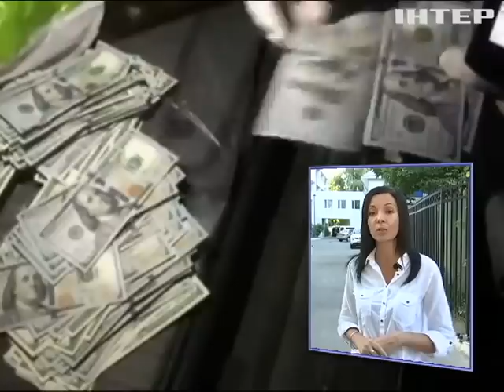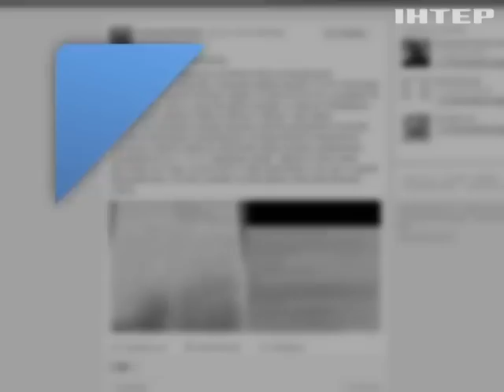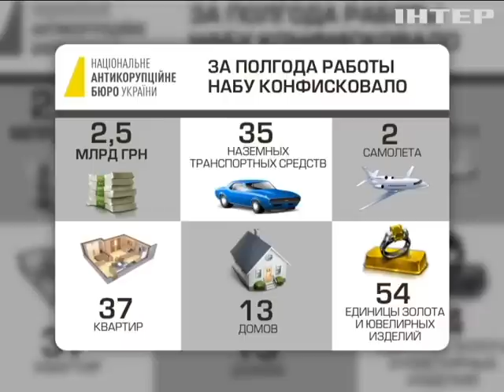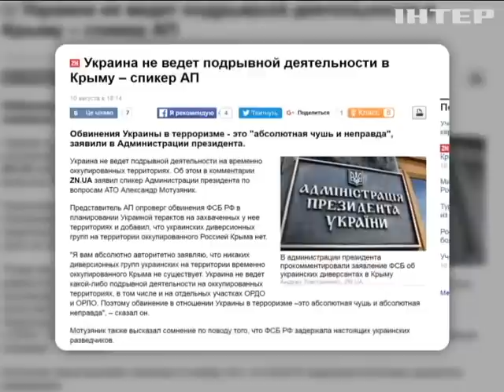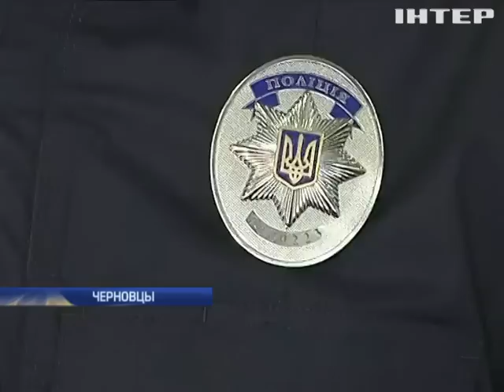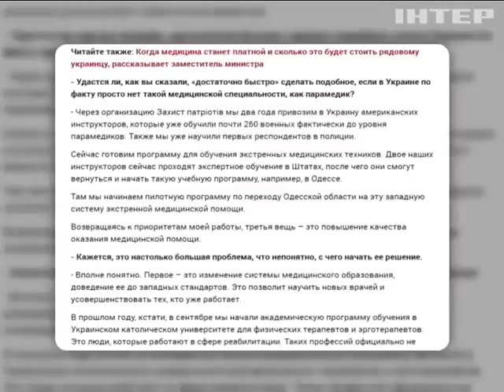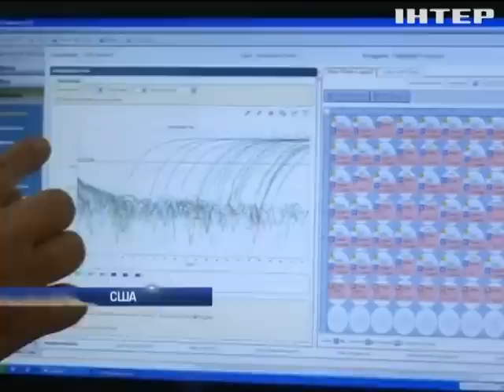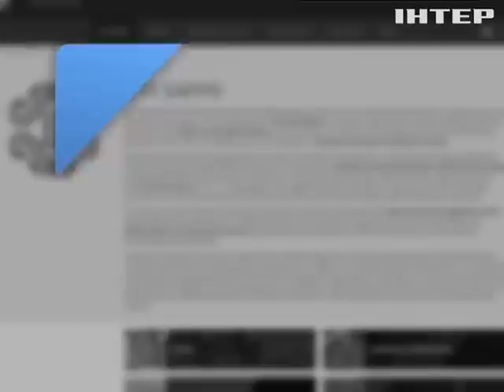Подробности, выпуск за 10 августа 2016 года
Смотрите в этом выпуске: С таким счастьем и на свободе. Одиозный судья Чаус, погоревший на крупной взятке, ушел в отпуск; Где ищут нардепа? Документы по делу Александра Онищенко переданы в украинское бюро Интерпола; НАБУ "в минусе"? Во что обошлось казне содержание Антикоррупционного бюро и что получила Украина взамен?